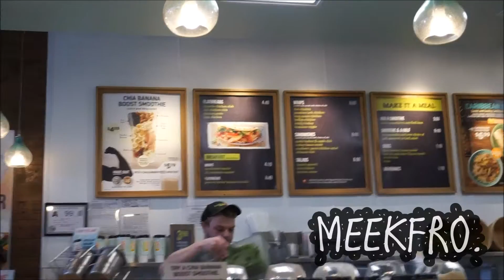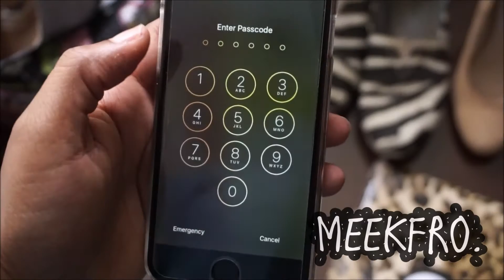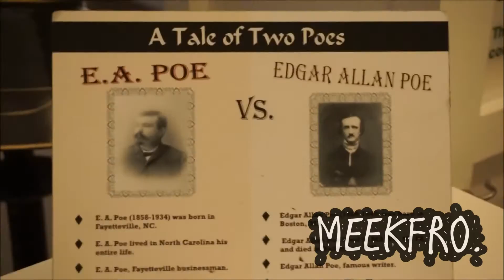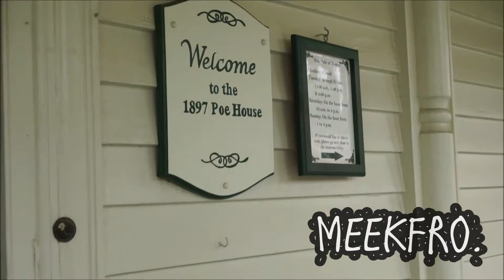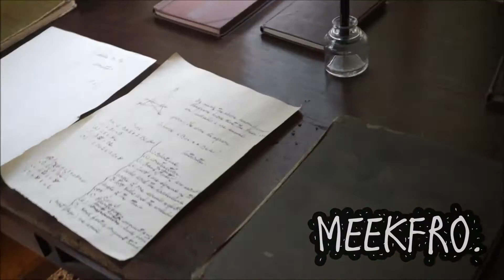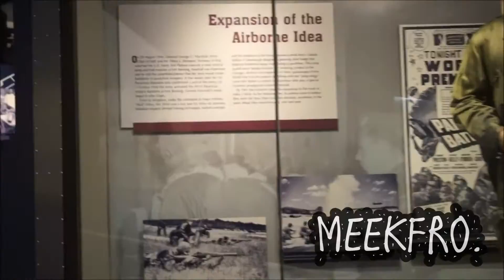MUSEUM HOPPING: EDGAR ALLAN POE'S HOUSE? | @MEEKFRO | TRAVEL VLOG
Don't fall in love with me. I will drag you to museums LOL!

GOD BLESS!
XO